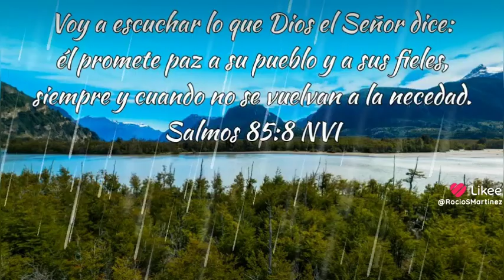Salmos 85:8 NVI 🕎 ANIMO ☪️